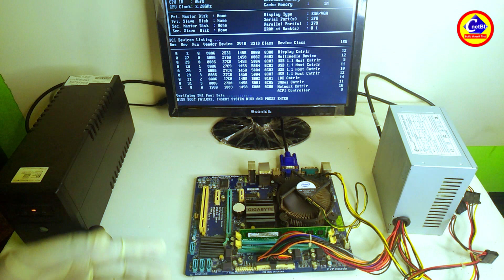Computer Powers Up But Nothing On Screen [Solved] | Cnetbd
This video will show you how to possibly fix a desktop PC that, when powered up, the lights turn on, the fans spin, but NO display appears on the screen. This is a simple trick and very quick to do.

পেতে অবশ্যই পাশের ঘন্টা🔔আইকন টিতে ক্লিক করে দিবেন । ধন্যবাদ

এখনি ভিজিট করুন আমাদের ওয়েবসাইট , এখানে আপনি পেইড সকল সফটওয়্যার পাবেন ফ্রিতে এবং বিভিন্ন ধরনের টিউটোরিয়াল, সাথে বাংলা টিপস এবং ট্রিক্সতো থাকছেই